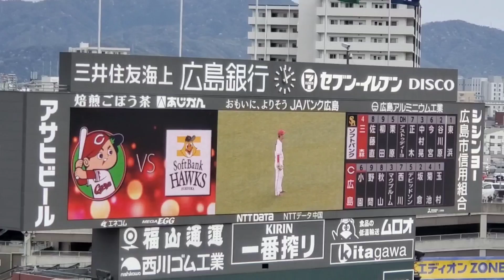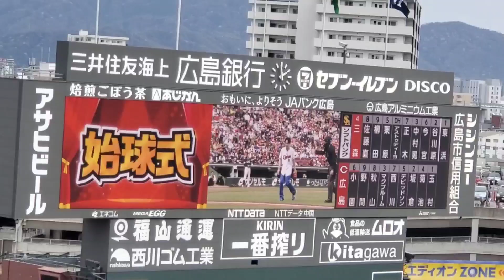20230326 ｱｲﾝｼｭﾀｲﾝ 河井ゆずるさん 始球式@MAZDA Zoom-Zoom ｽﾀｼﾞｱﾑ広島･ﾋﾞｼﾞﾀｰﾊﾟﾌｫｰﾏﾝｽ ｵｰﾌﾟﾝ戦